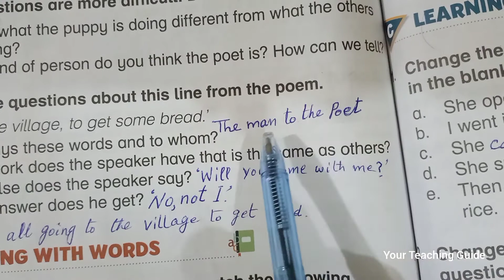Puppy and I | Poem | Complete Solved Exercises | New Oxford Modern English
Puppy and I | Poem | Solved Exercise| New Oxford Modern English

Details:
Theme: The world around us
A poem about friendship
sentence construction
changing statements into questions
pair work: rhyming words
letter writing: an imaginary situation

Question and queries involve:
puppy and i poem,
puppy and i question answer,
puppy and i exercise,
puppy and i poem  in english,
puppy and i story,
puppy and i workbook,
puppy and i aa milne,
puppy and i answer,
puppy and a a milne,
puppy and i by a.a. milne,
puppy and i class,
puppy and i drawing,
puppy and i english,
puppy and i explanation,
puppy and i english poem,
puppy and i english chapter,
puppy and i hindi,
puppy and i hindi mai,
puppy and i hindi poem,
puppy and i in hindi,
puppy and i ke question answer,
puppy and i ka question answer,
puppy and i ki poem,
puppy and i lesson,
puppy and i lesson question answer,
puppy and i lesson plan,